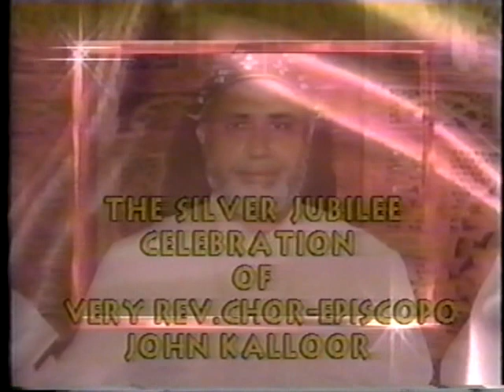Silver Jubilee of MOST Rev. Yoohanon Mar Chrysostom